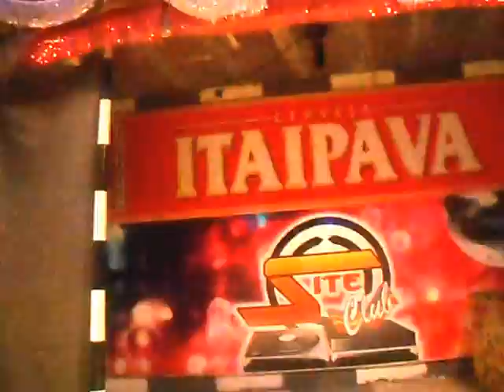Nathallly Riker na Boate Site Club